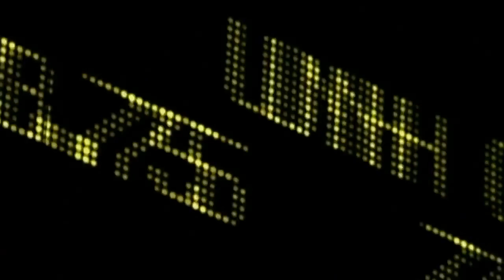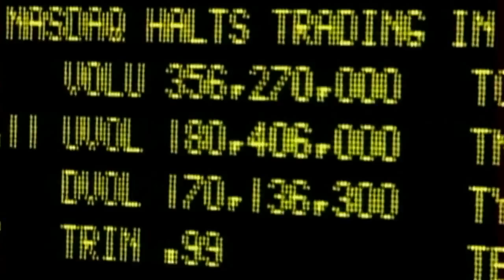John "Bradshaw" Layfield's 2012 Titantron Entrance Video feat. "Longhorn v2" Theme [HD]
John "Bradshaw" Layfield's 2012 Titantron Entrance Video Featuring His "Longhorn v2" Entrance Theme in HD.